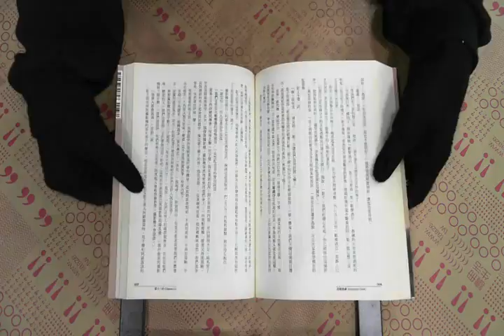TAAZE｜美國眾神 二手書書況 9789867399847